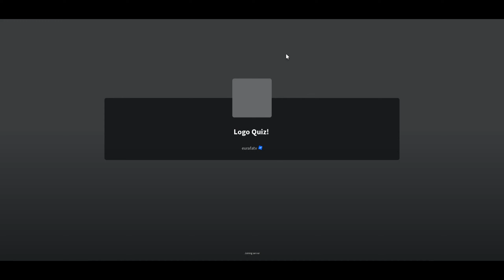Every Roblox Tutorial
Roblox video:

1.
2.
3.
4.
5.
6.
7.
8.
9.
10.
11.
12.
13.
14.
15.
16.
17.
18.
19.
20.
21.
22.
23.
24.
25.
26.
27.
28.
29.
30.
31.
32.
33.
34.
35.
36.
37.
38.
39.
40.
41.
42.
43.
44.
45.
46.
47.
48.
49.
50.